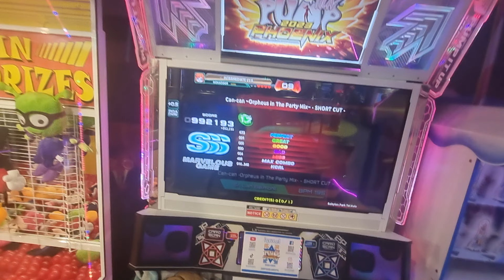27.02.24 - PIU Phoenix - RonkoDDR on Can can SHORTCUT - D17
27.02.24 - PIU Phoenix - RonkoDDR on Can can SHORTCUT - D17